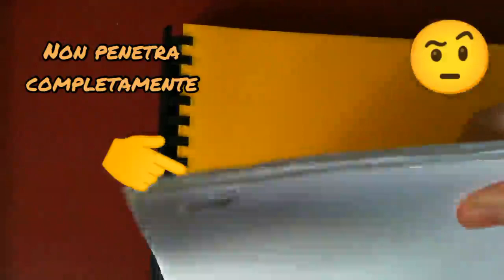AECCN Graffatrice Manuale, OK a livello hobbistico, NO uso professionale Troppo sforzo, basse penet